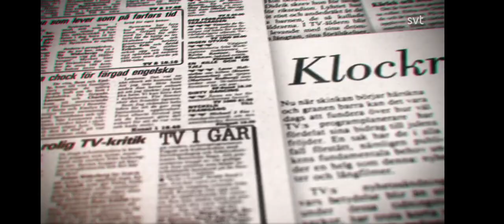Korta Tv-historier - Ebba och didrik ( 1990 )